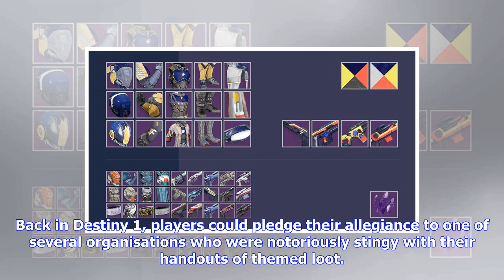Breaking News | Destiny 2’s faction rally begins next week, see all the sweet loot up for grabs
Destiny 2’s faction rally begins next week, see all the sweet loot up for grabs

It’s time to choose a side. Destiny 2 is dipping into an ageold debate, as the dust of the Red War h...